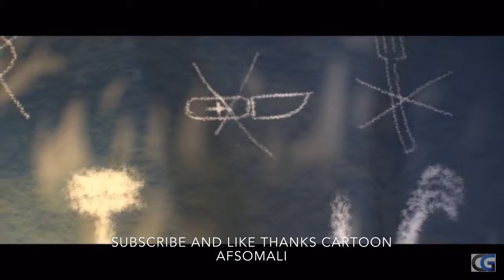Cartoon afsomali qosolka aduunka😂 qosol qosol 😂😂😆